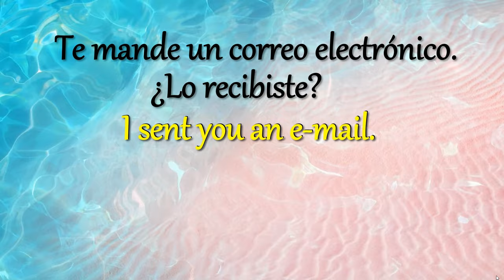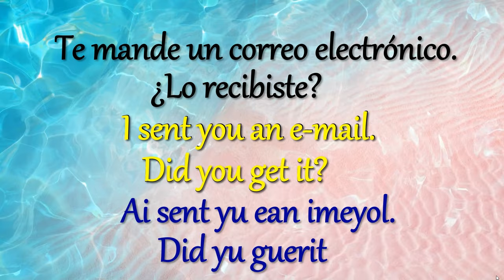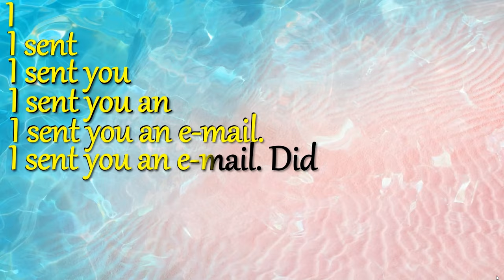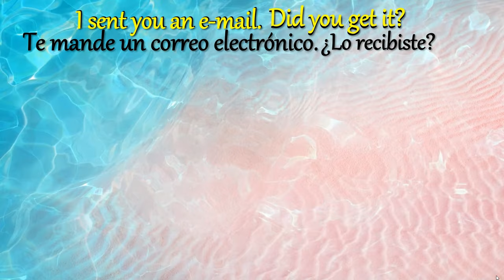👉174 ¿CÓMO SE DICE EN INGLÉS? TE MANDÉ UN CORREO ELECTRÓNICO. ¿LO RECIBISTE?